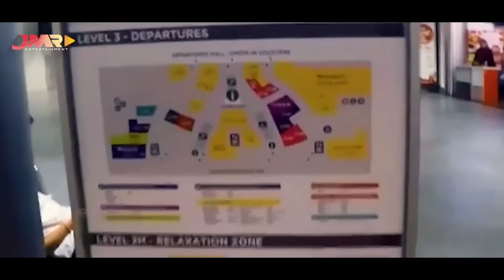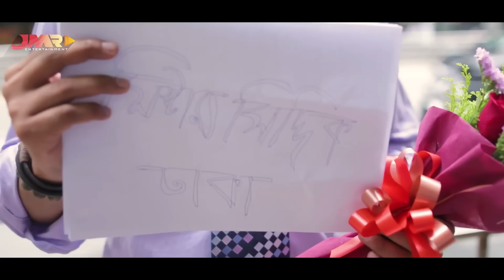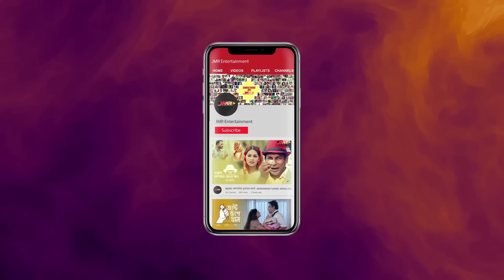Bangla Funny Natok | Kipta Siddik | Siddikur Rahman | Tithi Kabir | Comedy Natok | FULL HD 2018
Bangla Funny Natok Kipta Siddik By  Siddikur Rahman & Tithi Kabir Bangla comedy drama 2018 | Bangla Natok 2018

Script : Siddikur Rahman
Direction : Ripon Mia

Cast :  Siddikur Rahman, Tithi Kabir  & Sobuj

Cinematography : Ripan Mia
Edit & Color : Khurshid Alam, A R Sohan

Producer : Ripan Mia

C O N N E C T  W I T H  J M R ENTERTAINMENT

Online Partner: Laika Network Bangladesh

* ANTI-PIRACY WARNING *
This content is Copyright to JMR entertainment . Legal action will be taken against those who violate the copyright of the following material presented.